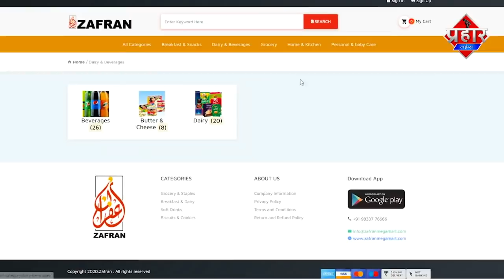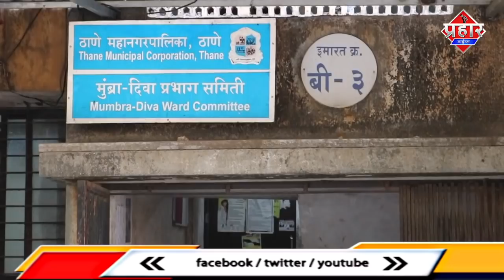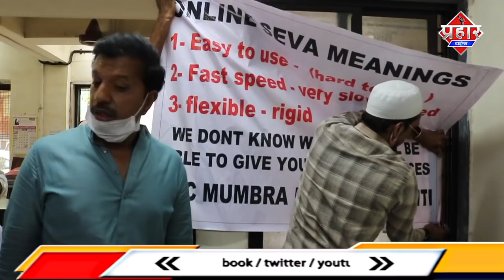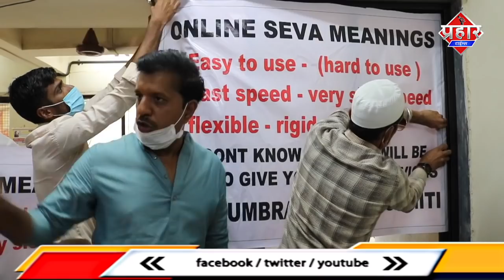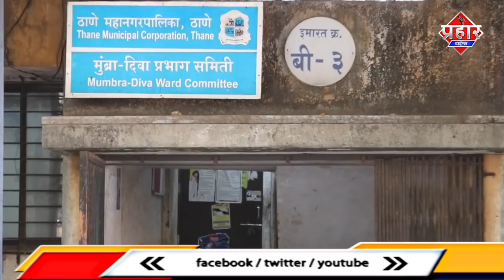Marriage certificate के लिए औरत लगाती रही प्रभाग समिति के चक्कर, फिर हुआ हंगामा || Islamuddin Khan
Marriage certificate के लिए औरत लगाती रही प्रभाग समिति के चक्कर, हुआ हंगामा ||Islamuddin Khan

Mumbra प्रभाग समिति के चक्कर
Marriage certificate के लिए औरत लगती रही ,मगर नही मिला सर्टिफिकेट, आज प्रभाग समिति में हुआ हंगामा